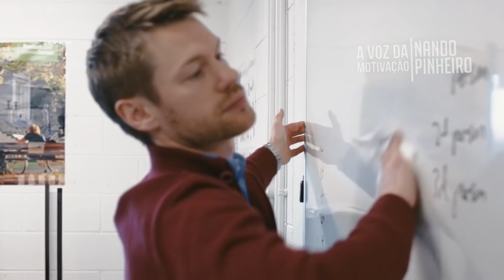"O MEDO COLOCOU PESSOAS NO HOSPITAL." | MOTIVAÇÃO